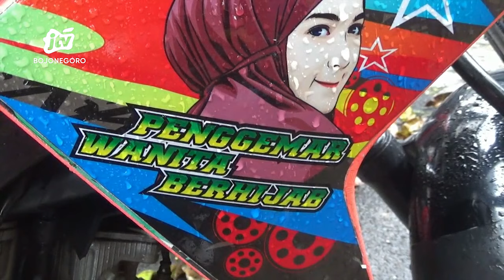Polres Tuban Tangkap Pemuda Pelaku Begal Payudara Ibu-Ibu Muda